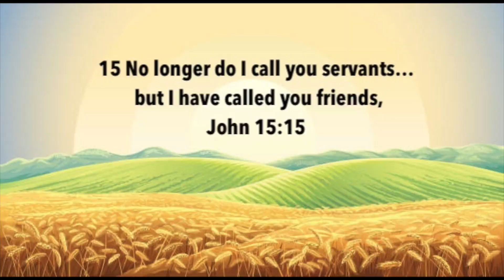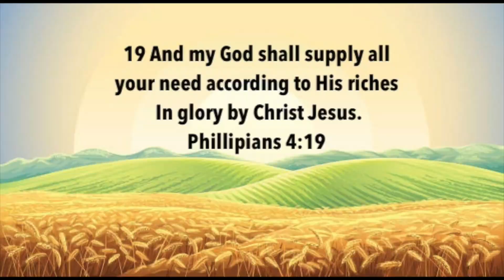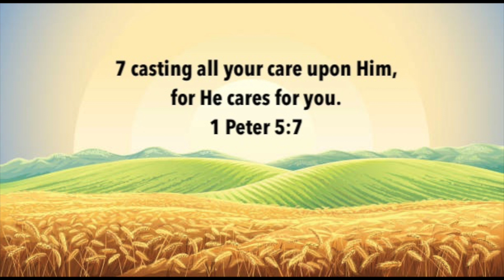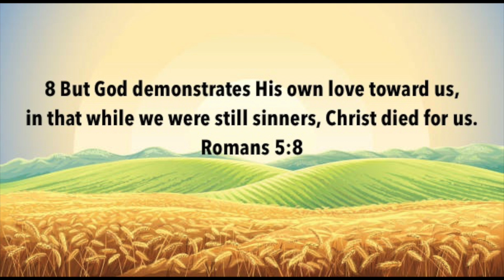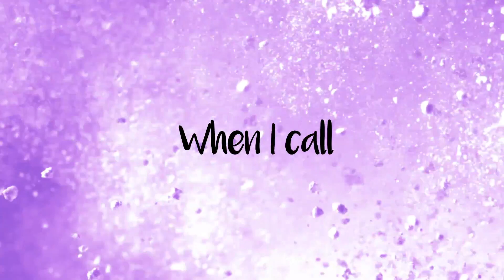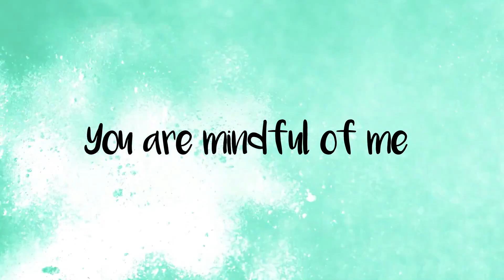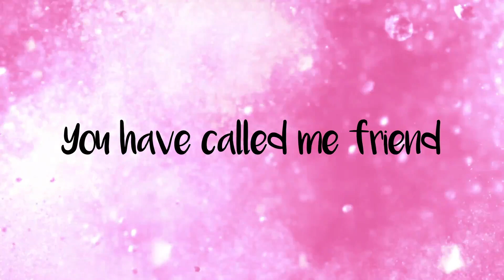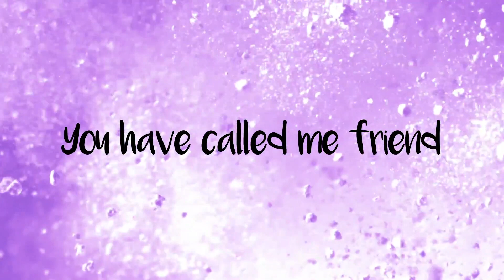Elementary Class | Friendship Field | Thankful For Our Friend Jesus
Fall Series: Friendship Fields
Lesson 9

Roku: UPT Refuge